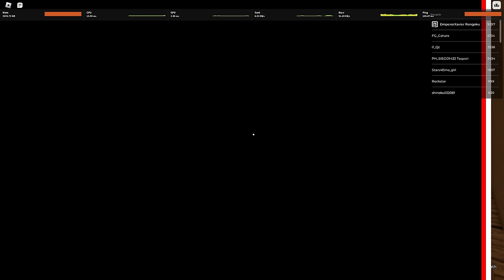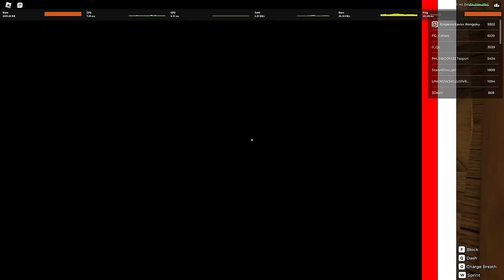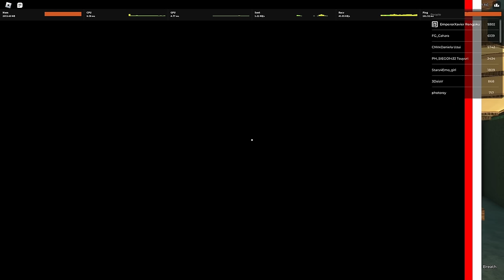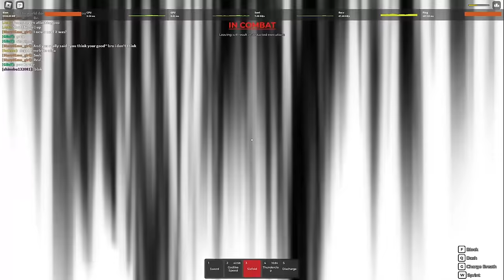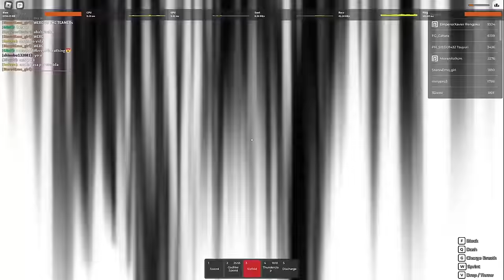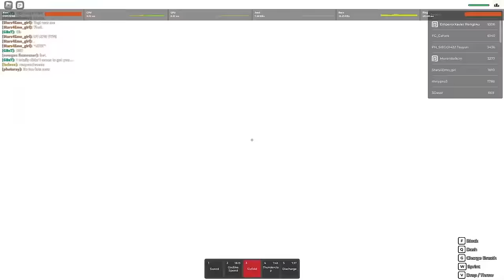SHINOBU KOCHO DESTROYS TEAMING TRYHARDS IN ROGUE DEMON